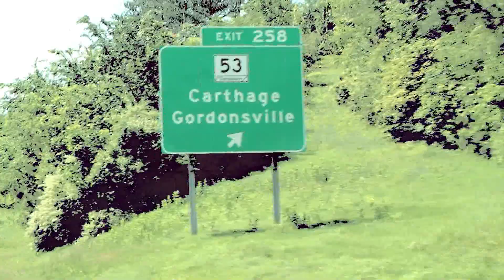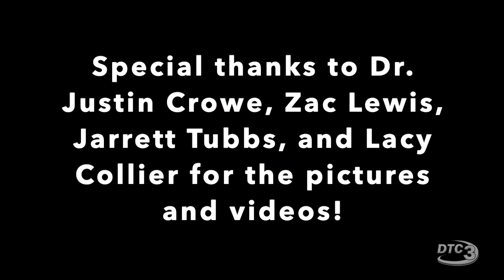Smith County Chamber Corner - July 2023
Watch the Smith County Chamber Corner television program, as seen on DTC3 for DTC TV customers. Don't have DTC TV?